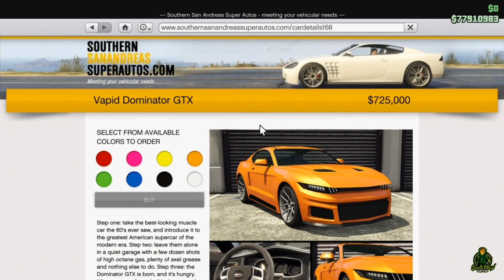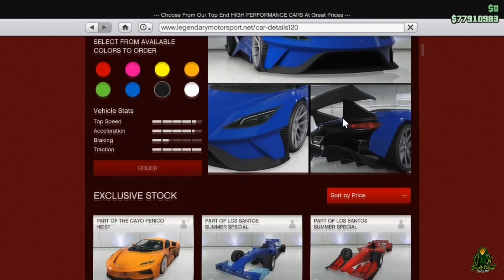GTA 5 ONLINE UPCOMING PODIUM CARS, PODIUM LIST UPDATED 2/10/2021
gta 5 online upcoming podium cars- podium list updated
New Lucky Wheel Podium Car GTA 5 Online Diamond Resort And Casino Heists  Potential GTA 5 Online Podium Cars are as listed
tropos rallye 816,000 southern san andreas superautos
dominator gtx 725,000 southern san andreas superautos
verlierer 695,000 legendary motorsport
nightshark 1,245,000 warstock cache & carry
vapid fmj 1,750,000 legendary motorsport
tyrant 2,515,000 legendary motorsport

Jackknife Finnegan
8362 Tamarack Village Ste 119